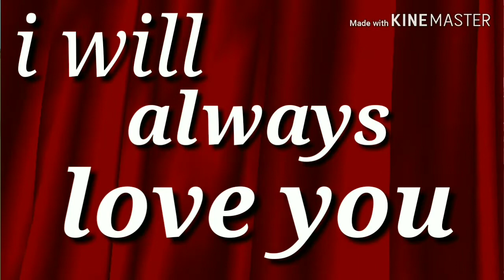TKW TAIWAN LAKUKAN INI DISAAT MAJIKAN TIDAK ADA DIRUMAH | BANYULANGIT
Hai teman2 saya BMI Taiwan... Slm KENAL ya... Maaf kegiatan sehari2 yg saya aploud...jika Ada omongan yang Salah atau perbuatan yang kurang berkenan mohon maaf yang sebesar Besarnya... Kritik Dan saran kutungguya. Saling support ya... Salam pejuang devisa😂😂😂😂🙏🙏🙏